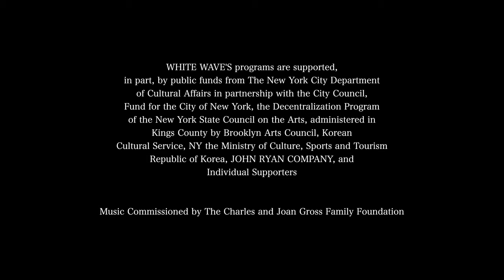Eternal NOW @ ACC by WHITE WAVE Dance (Promo Video)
Highlights from Eternal NOW at the Asia Culture Center, Korea, 2019. The film of the World Première of Eternal NOW, NYC, 2014 at BAM, has been inducted into the Permanent Collection of the New York Public Library of the Performing Arts at Lincoln Center.

WHITE WAVE Dance presented Eternal NOW, a Multi-Media Dance/Theater Piece, at the Asia Culture Center (ACC), in Gwangju, Korea.

Revealing secret longings through utterly human stories, choreographer Young Soon Kim and WHITE WAVE Dance present Eternal NOW. Kim, whose work has been hailed for its exhilarating, visually stunning, and emotionally rich phrases and textures, presents this expression of movement that perpetually affirms the now, in space and time, as it reveals the inner landscape of human emotion. The result is a compelling, deeply sensual work that exemplifies the remarkable versatility of its performers and the choreographic virtuosity of its maker. Eternal NOW is the fourth and final chapter of the Here NOW series which Kim conceived and began creating in 2010.

- Choreography by Young Soon Kim in collaboration with the performers
- Original music composed & performed by Marco Cappelli
- Projection Design by Kate Freer, Hao Bai
- Costume design by Sarah Cubbage
- Dramaturgy Adviser by James Leverett
- Lighting design by Yuriy Nayer

Danced by Melissa Anderson, Lacey Baroch, Misuzu Hara, James Johnson, Casey LaVres,
Jesse Obremski, Mikelle Rindflish, Andy Santana, Mark Willis.

Eternal NOW filmed by Asia Cultural Institute, Bae Hyuntae.
Video edit by Mark Willis.

Music commissioned by the Charles and Joan Gross Family Foundation.

WHITE WAVE’s programs are supported, in part, by public funds from The New York City Department of Cultural Affairs in partnership with the City Council, Fund for the City of New York, the Decentralization Program of the New York State Council on the Arts, administered in Kings County by Brooklyn Arts Council, Korean Cultural Service, NY the Ministry of Culture, Sports and Tourism Republic of Korea, JOHN RYAN COMPANY, and Individual Supporters.